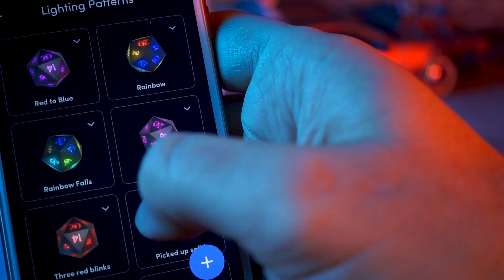Pixels on Kickstarter !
The Pixels Kickstarter is now live!